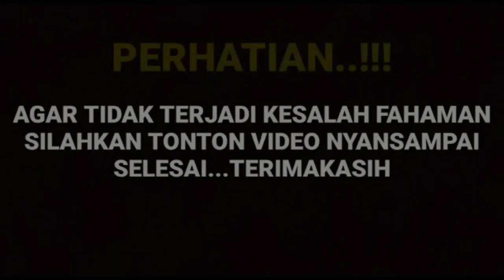HARISVRIZA NGAKU BLAK BLAKAN TAK INGIN AKHIRI HUBUNGAN NYA DENGAN CUT SIFA